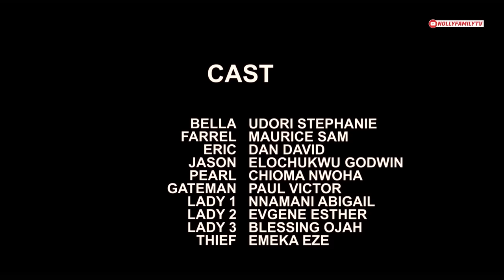HIGH ON LOVE - Maurice Sam, Chioma Nwaoha, Elochukwu Godwin 2023 Nigerian Nollywood Movie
NOLLY FAMILYTV PRODUCES AND UPLOADS BEST NOLLYWOOD MOVIES THAT ENTERTAINS AND EDUCATES ABOUT LIFE, MARRIAGE/RELATIONSHIP AND THE REAL AFRICAN CULTURE.